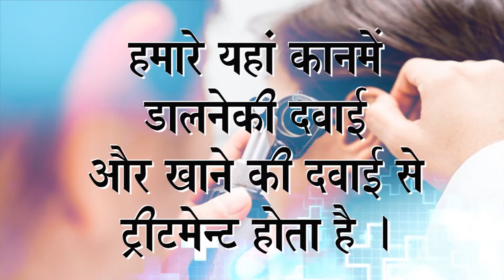Praveen Surana || Deaf Cure Center || Ahmedabad